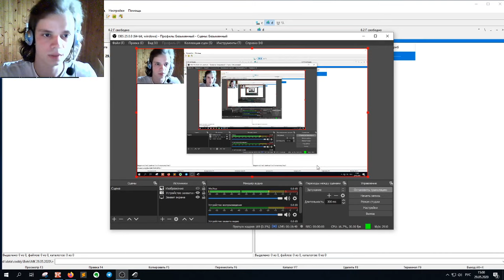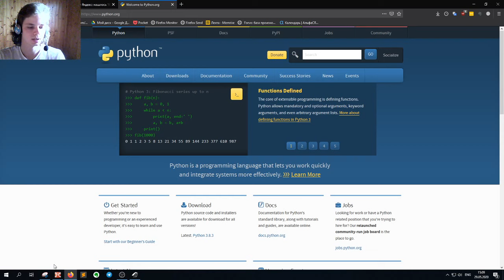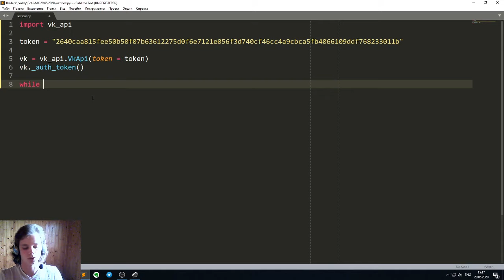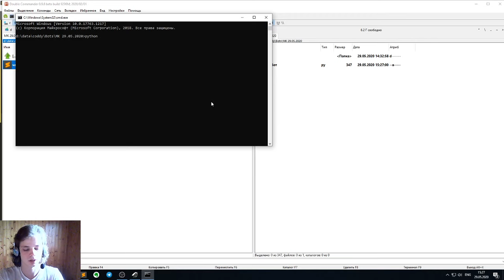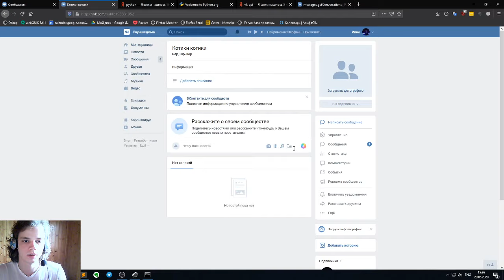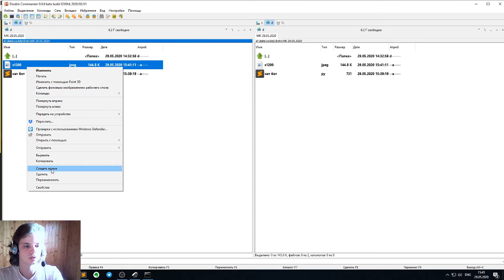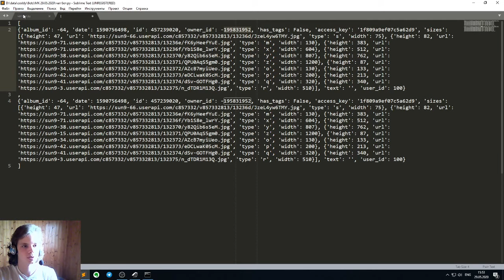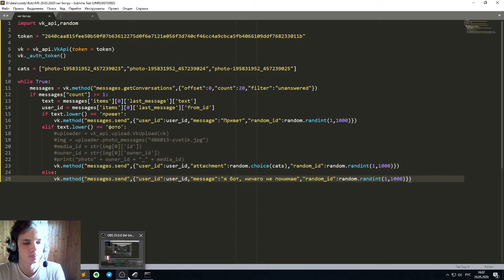Создание чат бота VK на Python